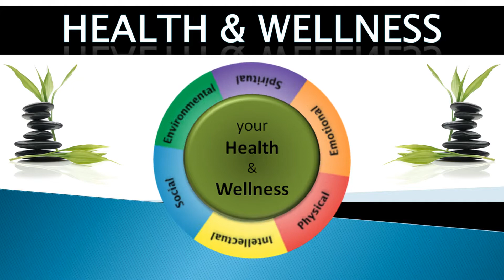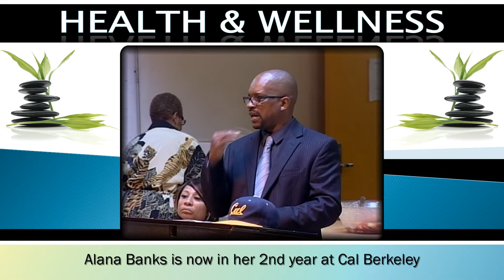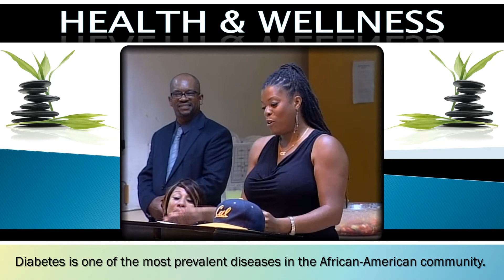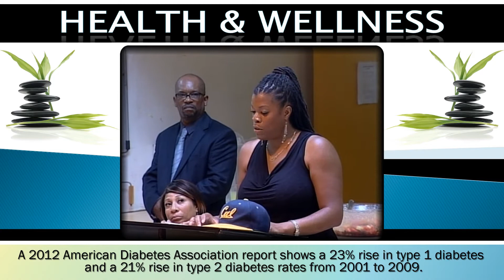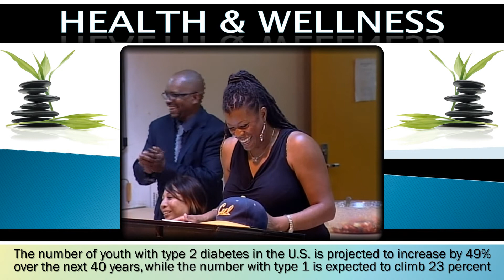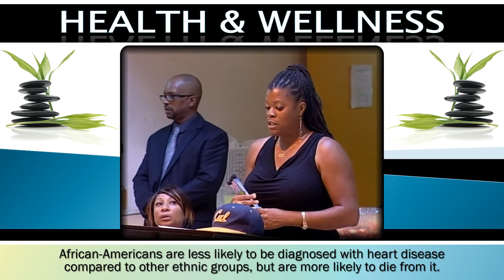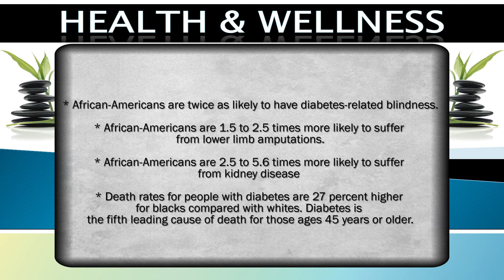Banks Enterprise Health and Wellness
Banks Enterprise Health and Wellness Physical Health & Wellness page. Dr. Nailah Thompson, DO, MPH speaks about health issues.

Dr. Thompson is the cousin of the CEO & Founder of Banks Enterprise Co-opoly, and as we continue to develop content for our Health & Wellness page we look forward to learning more from Nailah about her research in the prevention of chronic diseases.